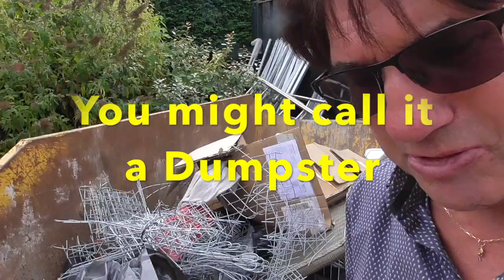Don’t Do This…. Dump ya CHOPS! - The Best Embouchure Advice for Brass Players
In this video, I want to encourage you not to start again from scratch.

You see Brass Players, its that time of year when all the Summer Schools, Band Camps, festivals are in full swing, sometimes 1, 2, 3, 4 days and longer. At these, and don’t get me wrong …. Apart from lots of new music to rehearse and perform and fantastic opportunities to meet others sharing their  ideas and techniques;  you find yourself going from say a nominal 2-3hours of playing in a day to 5-6 hours of rehearsals sometimes longer. This will not include the hours of private practise time, so the actual  time with a mouthpiece on your face could be even greater.

I immediately suggest they start to build the length of time they put in to their general practise.

Running full time jobs, busy  careers, children to run hither and thither for their various activities in parents taxis, easier said than done!

You were meant to do extra practise to shore your stamina, but life just got in the way.

Now I know there are differing schools of thought with regard to buzzing or not to buzz, bolstered on both sides yeah or nay by eminent player from both camps.

Following my accident where I severely damaged my lips in a fall, resulting in micro  surgery,  I’ll state here very definately if it wasn’t for my buzzing regime I would not be able to play like I do today.

So the YouTube  video of Don’t Dump ya CHOPS!

All came about because many of you have said, that you feel you need to start again to get stronger for next year.

Can I just say, please don’t!

DO I need to apologise for this.

After writing several articles for The Brass Herald and other Brass magazines.

I feel very proud that I was invited by the late Phillip Biggs to be
 Embouchure Coach in Residence for two years running at his Summer Schools here in the UK.
The hours associates rehearsed for was quite astonishing.
Very quickly I had students coming to me for advice as to how they could quickly devise a ‘Lip Restoration Plan’.  Needless to say I was quite busy at those events.

To Have in Mind to Start Again because you think, or have been told to is absolutely something You Don’t Want to Contemplate.

In 40 years of brass teaching coaching, lecturing etc, only in seldom cases have I had to make a significant alteration to a players’ embouchure.

Even in the years before Stratos was developed, I only ever needed to make micro adjustments to a player’s embouchure, to get it to re-align

What I said earlier, the Brass Summer Camps are a great opportunity to meet and network with so many players.  Of course the downside to this is that if you are having issues that have manifested themselves from persistent bad habits, there seems to be no shortage of well-meaning advice givers offering solutions.

Especially where the advice comes from your friends, your well-meaning colleagues who may not have not had your exact issues so are not in a position to correctly advise you. My need to learn to play again encountered a number of challenges.

What happens when you return to your school, colleagues, coaches and tutors?

They will most probably ask how things went for you, and if you did find that you encountered issues with your playing, for example, air leaking from the corners of your mouth, notes not being centred, stamina and range issues etc…

…This is what could happen

The teacher /coach will start to look at what could be wrong with your embouchure. In many cases the ‘baby gets thrown out with the water’ so to speak and large alterations start to be made to your playing machinery. Sometimes too big an alteration for what was needed, which then causes all sorts of disruption to the muscle memory instead of micro adjusting a specific area which leaves the rest of your embouchure untouched.

A complete re-build on the embouchure can be quite catastrophic, in some cases the players never recover, some end up giving up altogether as the arduous journey to get back to any playing shape is often too great. But with micro adjustments this need not be the case.

If reading this resonates with your experiences, just say to yourself …. ‘I don’t want this to happen to me’.

DON’T Let this Happen to YOU!

Suggested plan of action -

Speak to me about how a Stratos Embouchre system could help you make these micro adjustments at Stratosbrass.com

Keep watching as further on in this video I also show how I recommend to my students how to keep a close ‘eye’ on your precious ‘chops’